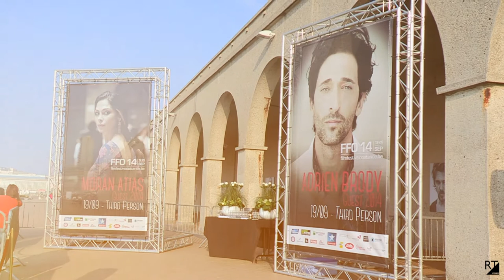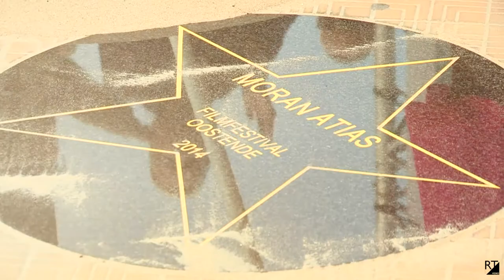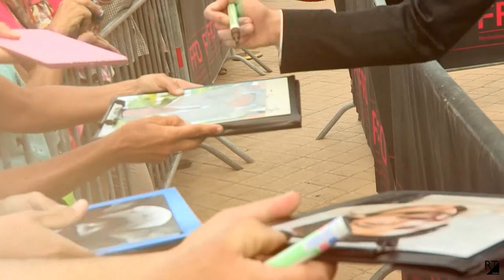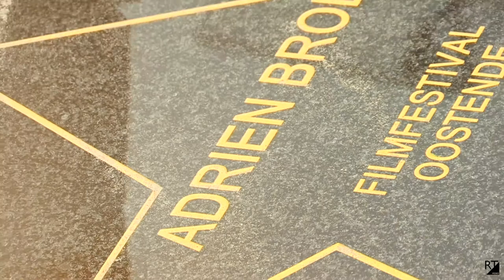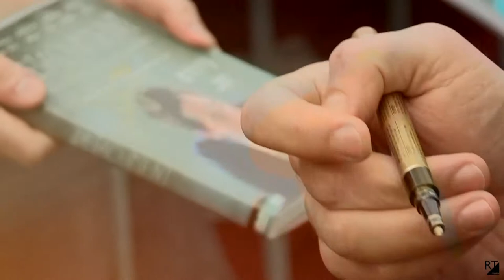Filmfestival Oostende / Adrien Brody / Moran Atias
Filmfestival Oostende FFO14. Het festival staat garant voor de presentatie van de nieuwste avant-premières van nationale en internationale publieksfilms en brengt terug heel wat auteurs met zich mee...